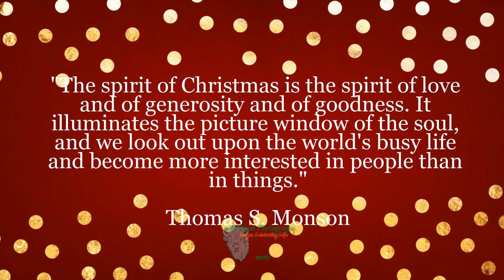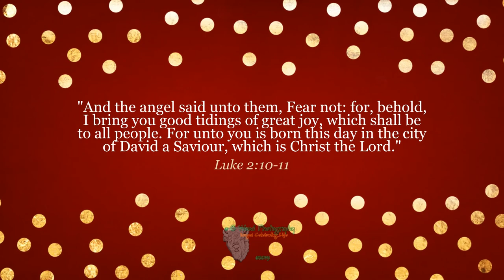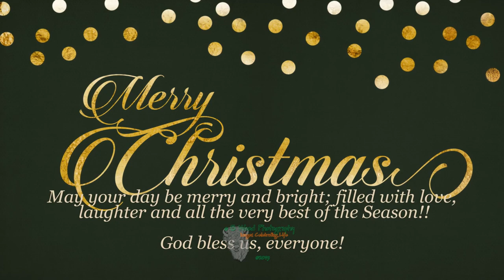A Wildlife & Nature | Merry Christmas 🎄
Celebrating the 2019 Christmas season with a wildlife & nature Merry Christmas high definition video.  Join us as we celebrate Christmas with the wildlife of Yellowstone National Park and Montana and many beautiful nature scenes from both areas.

A Wildlife & Nature - Merry Christmas video.

Timestamps
1.  Intro-Falling snow 0:00
2.  Chipmunk and Rabbit  0:10
3.  Black-tailed (Mule Deer) 0:22
4.  Coyotes 0:29
5.  Cow Elk in snowstorm 0:35
6.  Gallatin Mountain Range 0:42
7.  Black Bears 0:45
8.  Badger with kits 0:58
9.  Cow Elk with Calf 1:05
10.  Bison calves 1:16
11. Thomas S. Monson Quote 1:52
12. Mountain Goats 2:05
13.  River Otters 2:11
14. American Coot with chick 2:16
15.  Eared Grebes 2:22
16.  American Avocet 2:28
17.  Western Tanager 2:32
18.  Cliff Swallos 2:38
19.  Yellow-headed Blackbird 2:44
20.  Flicker 2:47
21  Long-tailed Weasel 2:53
22.  Beaver 2:57
23. Red Fox 3:16
24.  Muskrat 3:22
25. Moose 3:28
26.  Wolves 3:33
27.  Bighorn Ram 3:37
28.  Bison Bull 3:43
29.  Least Chipmunk in a snowstorm 3:48